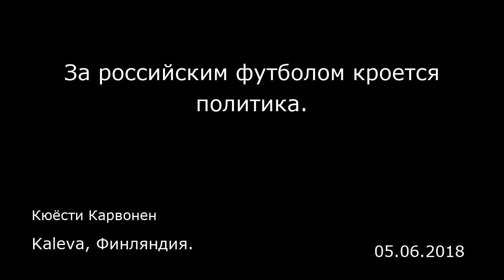За российским футболом кроется политика. Kaleva, Финляндия.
За российским футболом кроется политика.
Kaleva, Финляндия.
Кюёсти Карвонен
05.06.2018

Стоит вспомнить, какие события в начале этого тысячелетия были связаны с двумя крупными спортивными мероприятиями — как во время их проведения, так и сразу после них.  В августе 2008 года в Пекине проходила летняя Олимпиада. В это же время в Грузии несколько дней шла война. Грузия поддалась на провокацию и ввязалась в неудачную для нее войну, к которой Россия была, очевидно, очень хорошо подготовлена. В результате Россия отделила Абхазию и Южную Осетию как «независимые» государства.  В феврале 2014 года в Сочи состоялись зимние Олимпийские игры. Несколько дней спустя Россия отправила «зеленых человечков» на Крымский полуостров. Вскоре Крым был присоединен к России. Тогда же началась война на востоке Украины, которая продолжается до сих пор. В обоих случаях бросается в глаза то, что Россия воспользовалась ситуацией, когда внимание мира было приковано к спортивным мероприятиям. Подобную тактику используют не только во время спортивных мероприятий: когда в октябре 1956 года в Венгрии началось восстание, в тени происходящего Израиль пошел на войну с Египтом.  Пока ничто не говорит о том, что во время Чемпионата мира по футболу произойдет нечто подобное. Несмотря на это, игры напрямую связаны с политикой.  Чемпионат мира по одному из самых популярных видов спорта, как и Олимпиада 2014 года, — отличный способ для России показать, что она вновь стала великой державой.  В Грузии, Крыму, на востоке Украины и в Сирии страна демонстрировала свой статус сверхдержавы при помощи оружия. На...